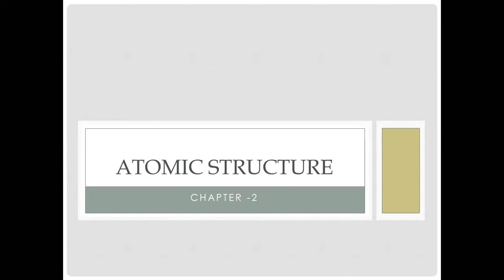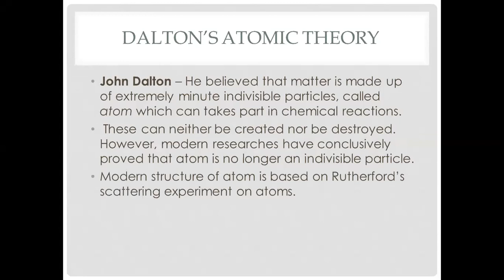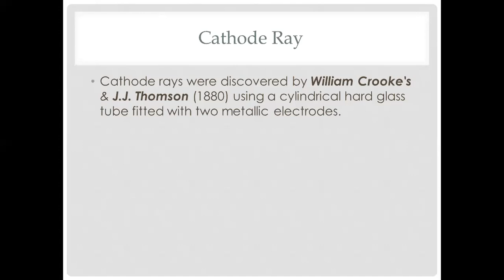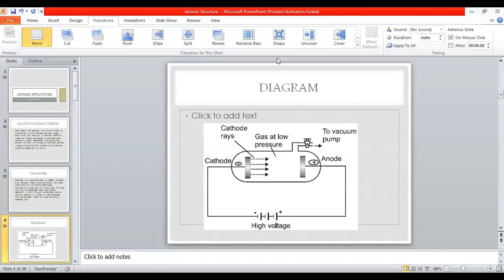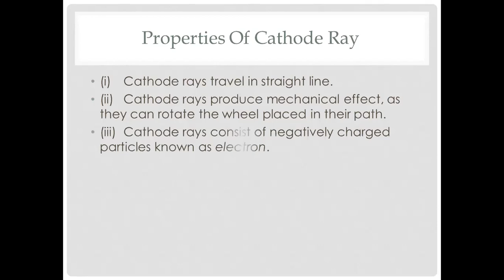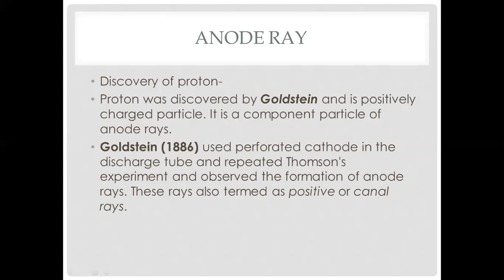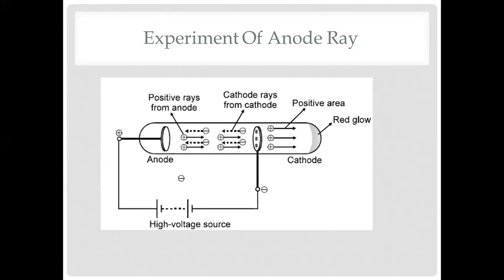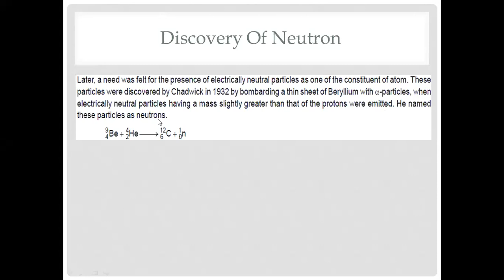Atomic structure, cathode & anode ray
Hi
Welcome to Simplified Chemistry. I this video you have the concept  of properties of cathode and anode rays also have the concept of  e/m ratio.